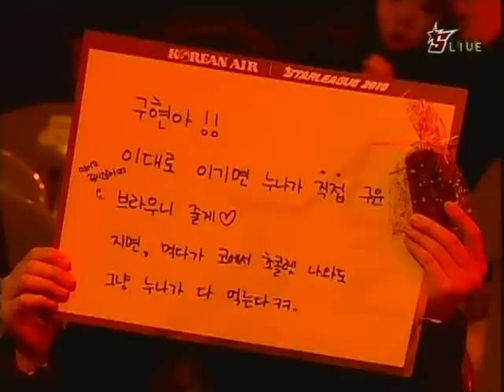'10 Korean Air OSL - Kal vs. Type-B 2set 1/3 (Eng. Com.)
Kal (Purple Protoss) vs. Type-B (Orange Zerg)

Korean Air OSL Round of 36

More scarabs than that mummy movie... with the mummy in it. what was it called? Eh, I forget.